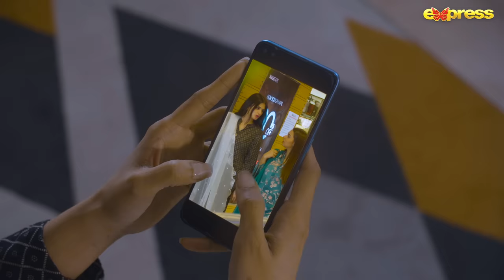Meher Mah - Episode 26 | Affan Waheed - Hira Mani | 23rd Nov 2023 | Express TV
Produced By: M. Nadeem J
Written By: Aakhtar Qayyum
Directed By: Najaf Bilgrami